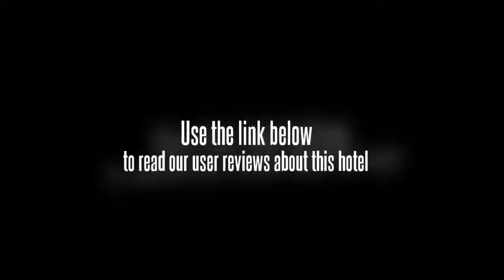Hotel Bumi Sawunggaling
This city hotel offers a great place to retreat from the heat of the tropics, and is known for its nostalgic atmosphere with the accompanying home-style comforts. Guests are welcomed in a lobby with 24-hour check-out service. Additional facilities include a hotel safe, cafA©, restaurant and wireless Internet access. Room service and a laundry service are available for a fee, and those arriving by car may leave their vehicle in the hotel car park.